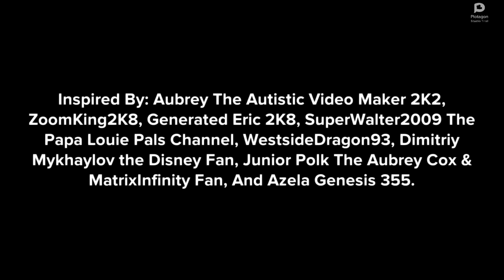Banna Refuses Participate in Chinese Class/Grounded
First Banna Gets Grounded Video!